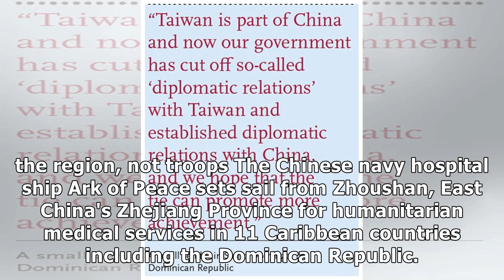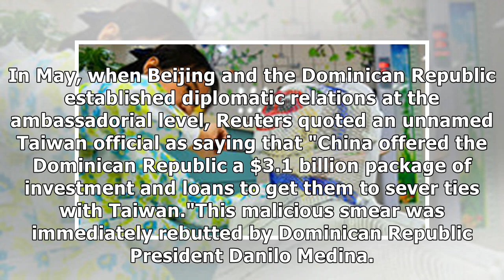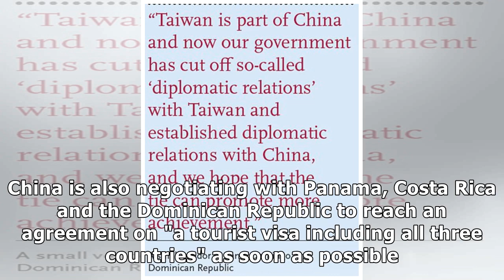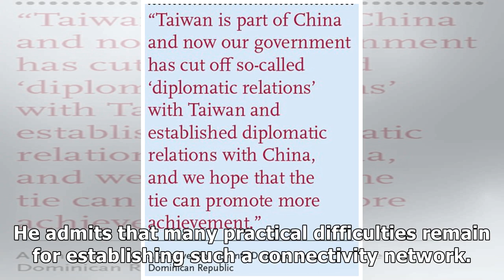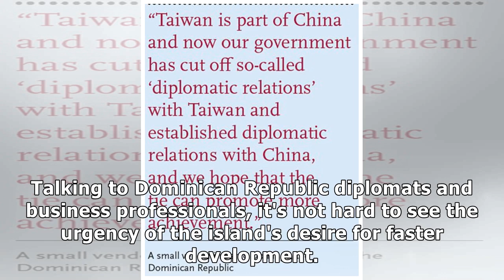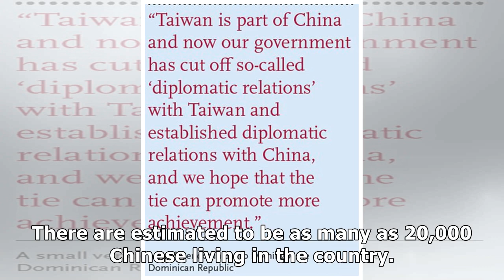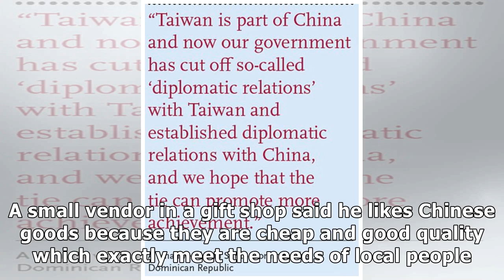China, Caribbean countries more closely connected in new era of ties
○ China is helping Caribbean nations develop infrastructure and connect to the world○ Despite US scare tactics, China's aid has no strings attached ○ China is bringing consumer goods and construction .